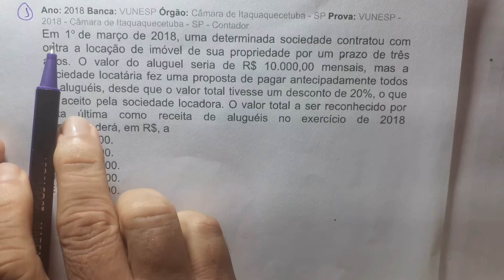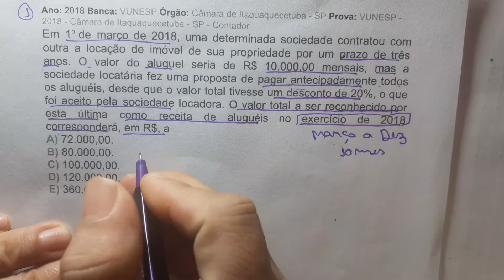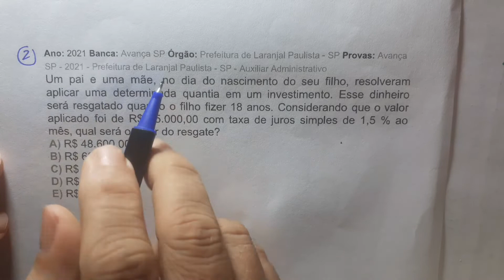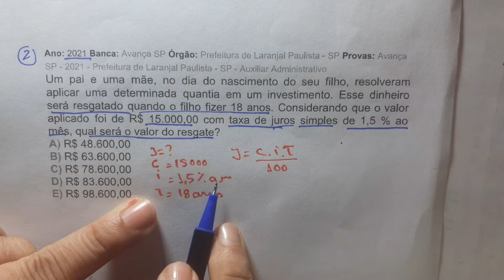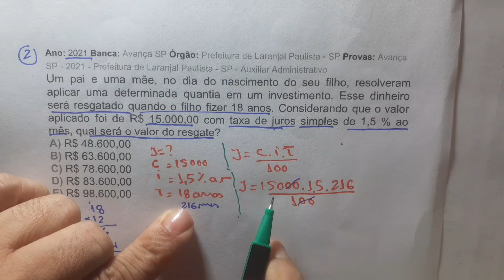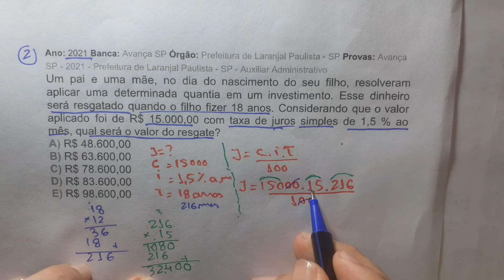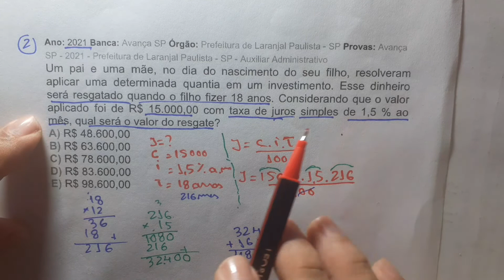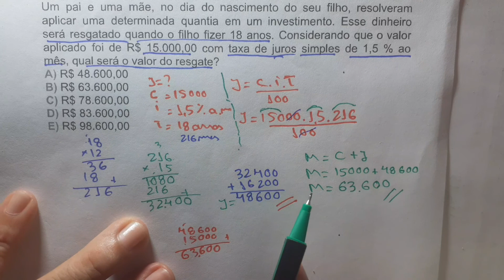Porcentagem e Juros Simples em Concurso Público